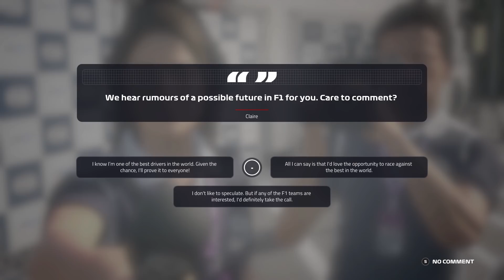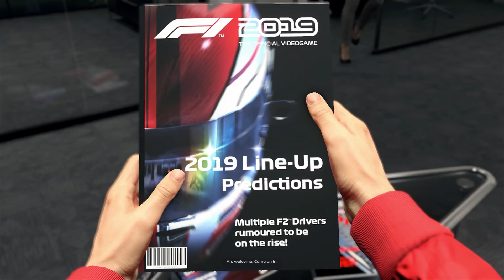F1 2019 Kariéra | #2 | Bitva o Titul F2 a Přestup do F1?! | CZ Let's Play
F1 2019 Kariéra za Český tým Charouz Racing System v F2 v nově vydaném dílu oficiálně licencované hry Formule 1 od Codemasters

PC na kterém hraji:
CPU: Intel Xeon 1231v3
GPU: MSI Nvidia GTX 970
MB: Gigabyte H97-D3H
CASE: Fractal Define R5
RAM: Crucial 32 GB
PSU: Seasonic M12ii-620 EVO
SSD: Crucial MX100 256 GB
HDD: WD Blue 1 TB
MONITOR: Samsung S24D390HL
OS: WIN 10 Profesional 64 bit
Volant: Thrustmaster T300 RS + Ferrari F1 Rim
Pedály: Thrustmaster T3PA-PRO
Mikrofon: Audio Technica AT2035
Audio Rozhraní: Focusrite Scarlett Solo 2nd Gen